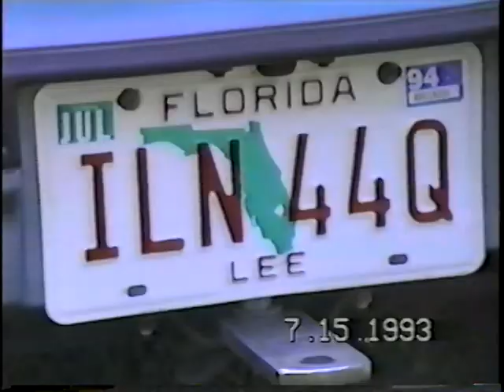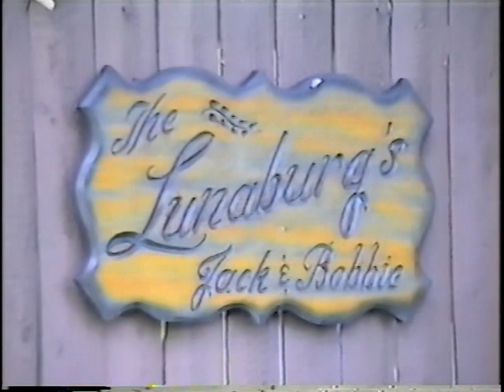Lunaburg Tape 7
Family 1993C